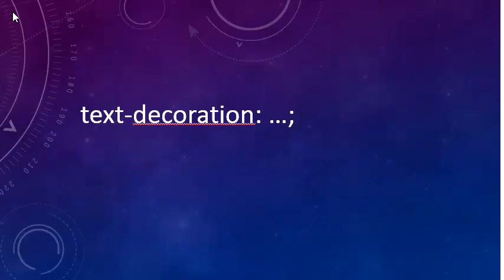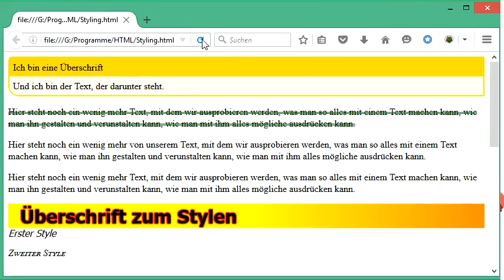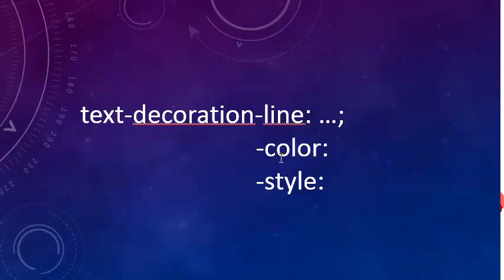041 HTML und CSS: Unterstrich und Oberstrich mit text-decoration